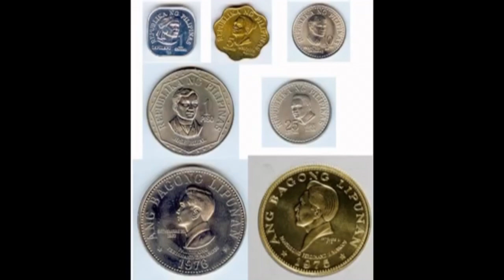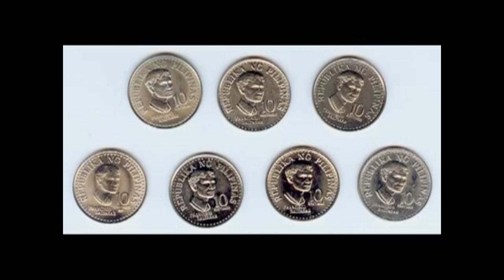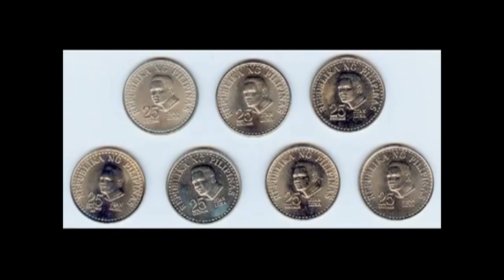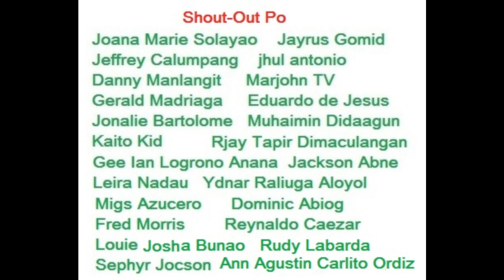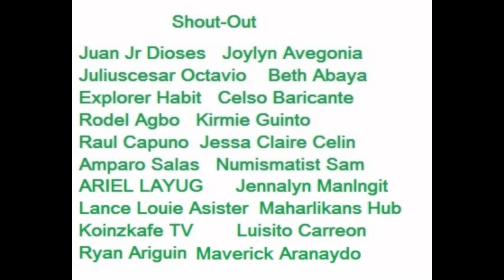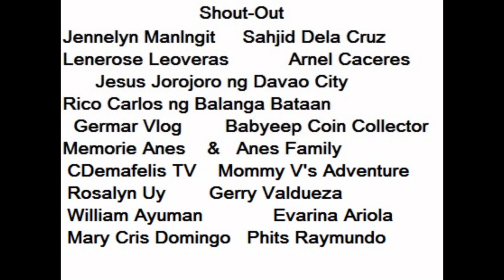BUYING AKO 1977 ANG BAGONG LIPUNAN SERIES SET COIN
Naghahanap po ako ng kumpletong barya na 1977 ang series under Ang Bagong Lipunan or ABL kung tawagin, yun may f sa likod na ibig sabihin Franklin Mint or FM. PM lang po a Messenger ko Edwin Baynosa kung meron kayo para sa presyo. Maraming Salamat po.